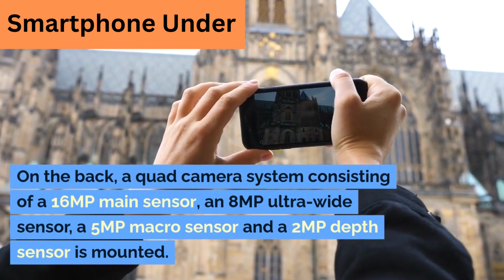LG Stylo 8 Release Date, Price and Specs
The LG Stylo 8 is a rumored smartphone. There have been leaks and rumors about the release date, specs, and pricing.